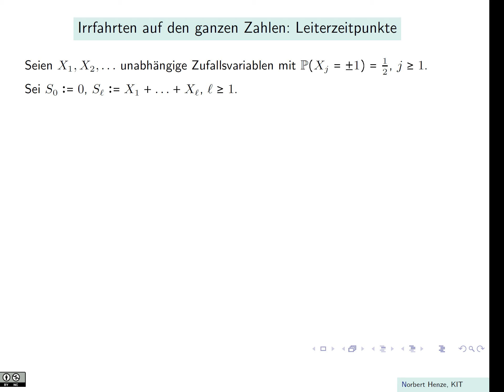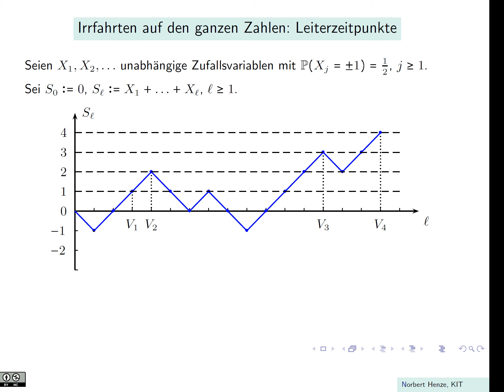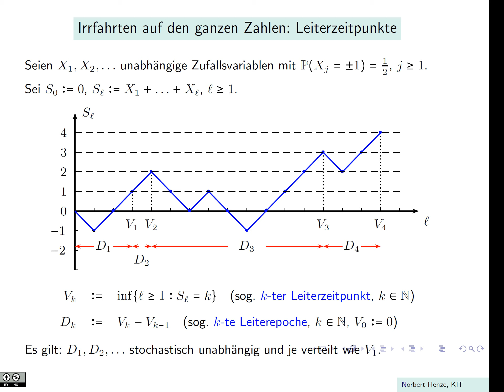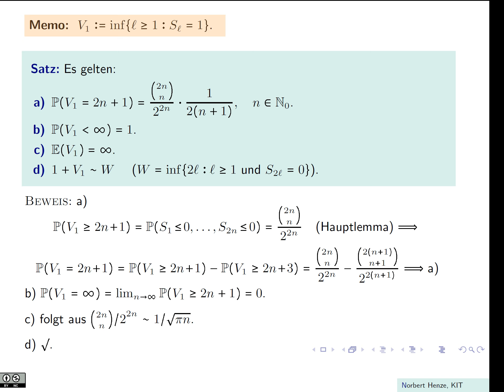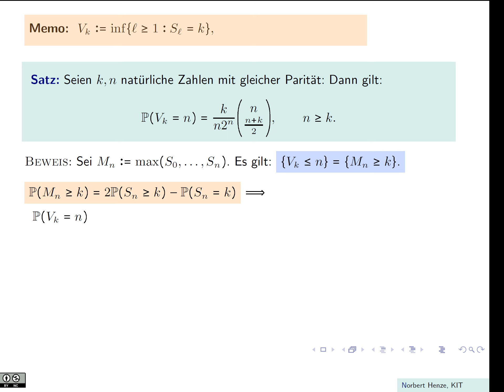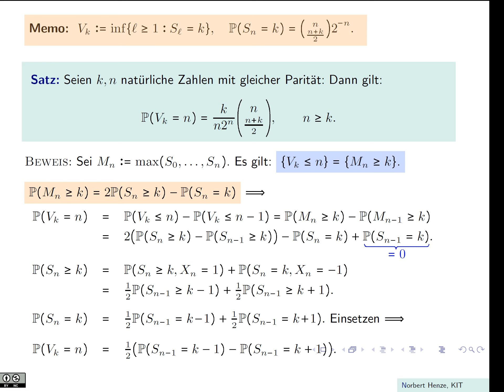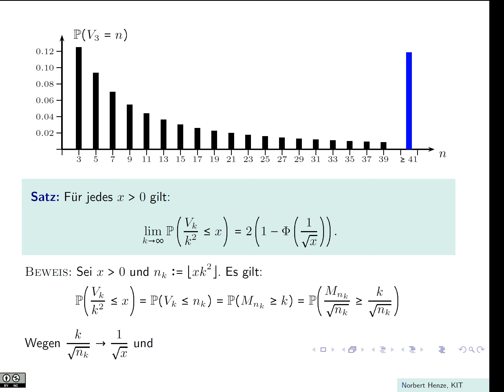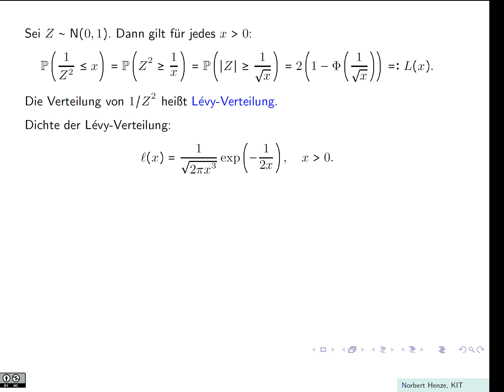Irrfahrten auf den ganzen Zahlen: Leiterzeitpunkte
In diesem Video über symmetrische Irrfahrten auf den ganzen Zahlen  geht es um sogenannte Leiterzeitpunkte. Für jede natürliche Zahl k ist der Leiterzeitpunkt  V_k definiert als die zufällige Anzahl der Schritte, die eine solche Irrfahrt benötigt, um in 0 startend  erstmals die Höhe k zu erreichen. Es werden sowohl die Verteilung von V_k als auch die asymptotische Verteilung von V_k/k^2 beim Grenzübergang k gegen Unendlich hergeleitet.
Das Video bezieht sich auf weitere Videos zu symmetrischen Irrfahrten (Hauplemma, Erstwiederkehrzeit, Maxumum).